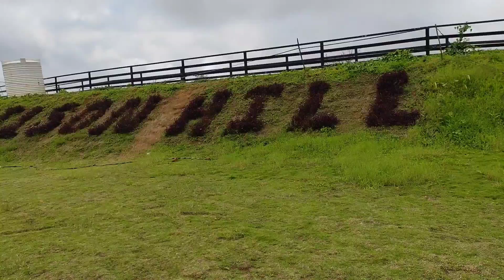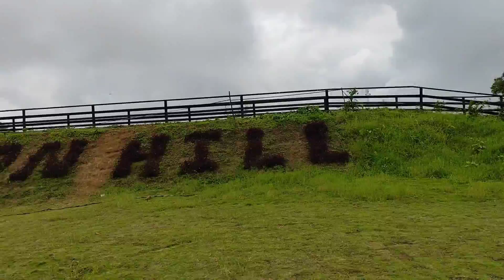Wilson Hills - a moment trip